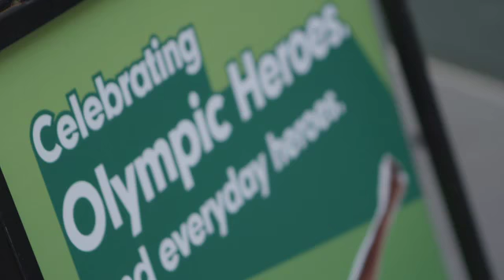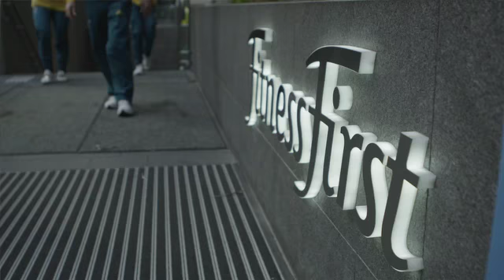Welcoming Home our Olympians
We were excited to be the Presenting Partner of the  Olympic Welcome Home Parades and celebrations right around this sports-mad, fitness loving nation of ours.